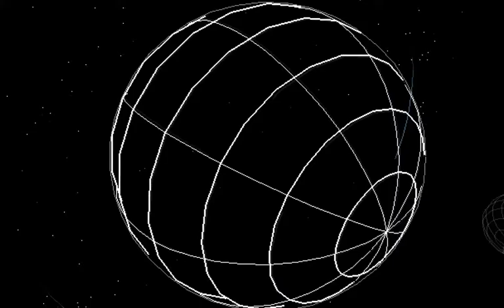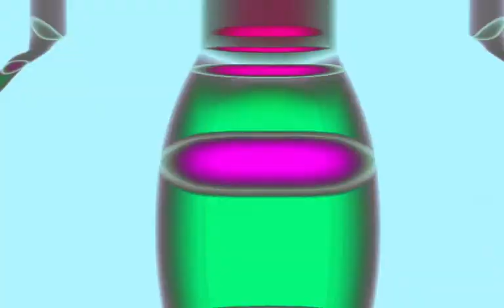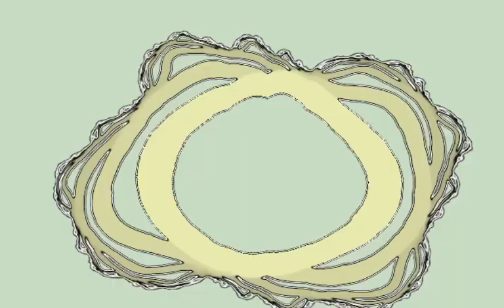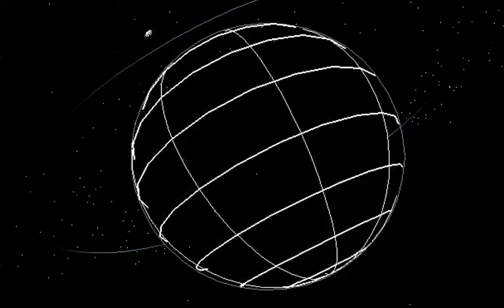Ignition Coil - Xirtam (B.Baenisch Mix)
All Rights by Ignition Coil (B.Baenisch).

Info:

Ignition Coil is a German Dub Techno Projekt from B.Baenisch.
He´s born in the year 1976 in Germany and intersted in Electronic-Music since he was 16 years old.
The beginning of the project "Ignition Coil" was in 2018, it´s based on Dub-Techno with deep atmospheric sounds.

You can hear and buy all Tracks reworked and mastered in highest Wave Quality on my Bandcamp Page.

Managed by:
Jens Richau